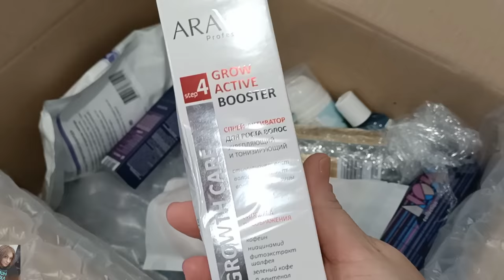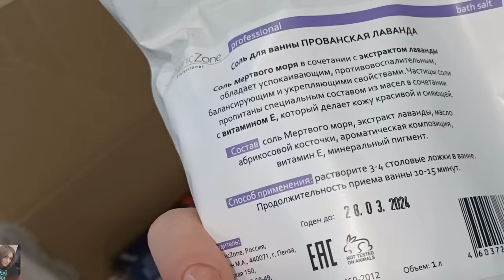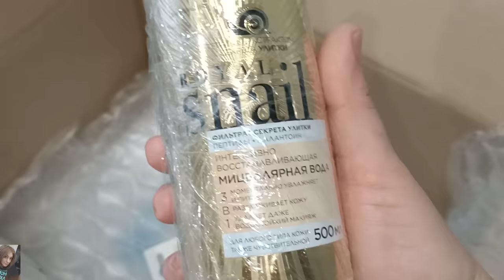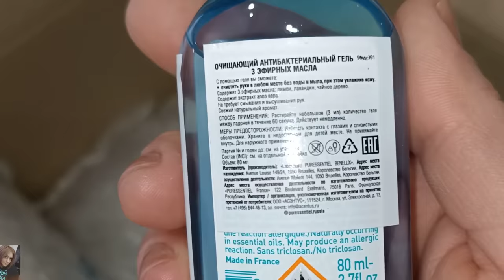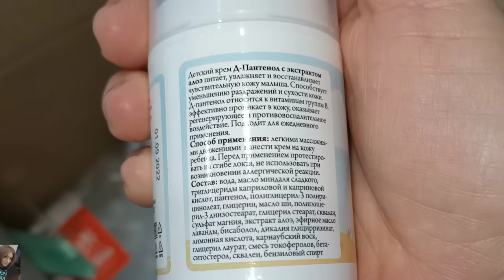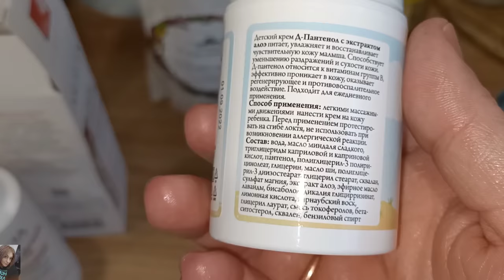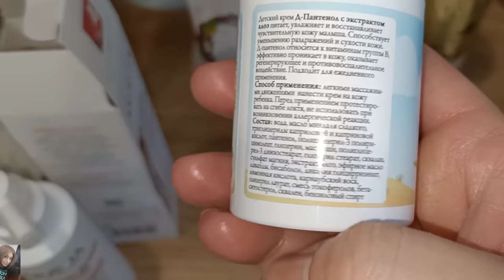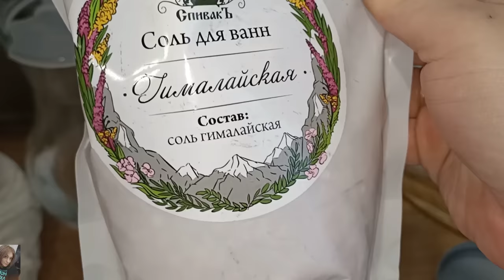ЗАКАЗ С САЙТА RANDEWOO 😍 КРАСКА ДЛЯ ВОЛОС ESTEL DE LUXE, ДЕКОРАТИВКА PUPA, УХОД ЗА ВОЛОСАМИ ARAVIA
ВСЕМ ПРИВЕТ!!!
В этом видео вместе с вами распакуем посылку из интернет-магазина RANDEWOO. Протестируем уход за волосами от Aravia, испытаем краску для волос от Estel de luxe и многое другое!!